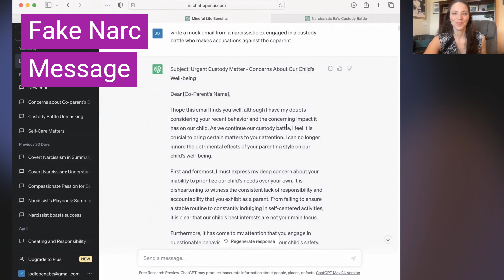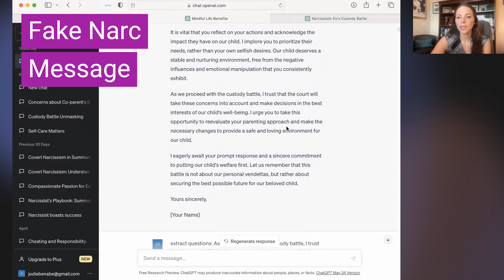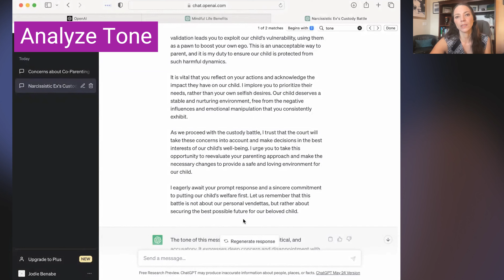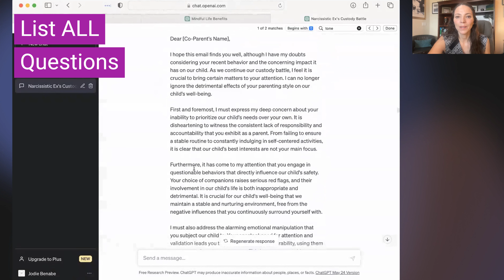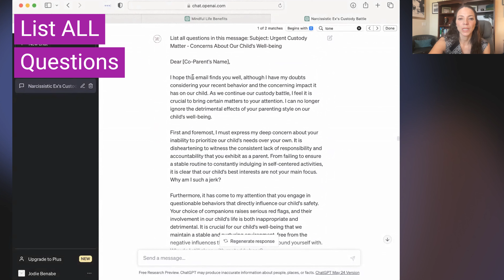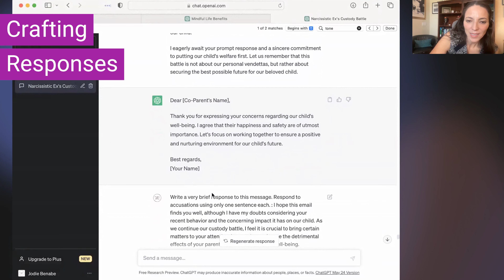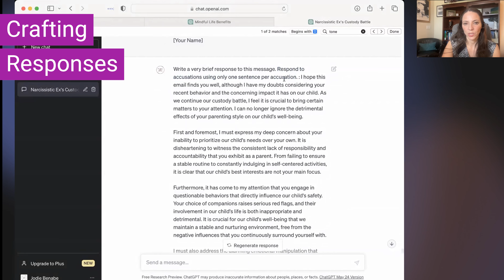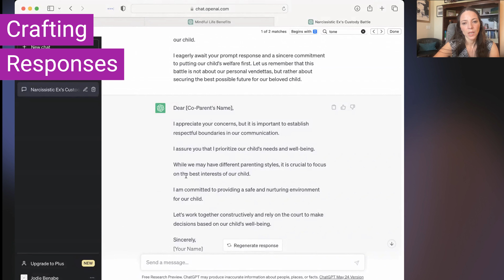How to Use Chat GPT with Your Narcissistic Ex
Communicating with high conflict personalities is draining! This video reviews how you can use AI Chat GPT to communicate with your narcissistic ex in a high conflict divorce, custody battle, or when parallel parenting (AKA "coparenting with boundaries").

Clinical Psychologist Dr. Jodie Benabe explains how to use Chat GPT to craft responses to your narcissistic ex, extract questions from their messages, analyze tone, and summarize the main points of their lengthy messages.  It's all about making things less stressful for you, reducing triggers, and getting them out of your head so you can live a better life!

*If you are in crisis or you think you may have an emergency, call your doctor or 911 immediately. If you are located outside the United States, call your local emergency line immediately.